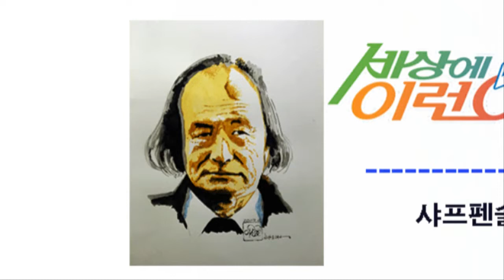미스터트롯 임도형 ~ SBS 세상에 이런일이870회 출연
설명 :  ‘미스터트롯’ 유소년부 임도형, 어린 천재 트로트가수
 ‘아내의 맛’이 개성만점 가족들의 유쾌한 일상 이야기로 자체 최고 시청률을 또 한 번 경신했다. 이날 ‘미스터트롯’의 트로트 신동 임도형 특별출연해 방송을 빛냈다.